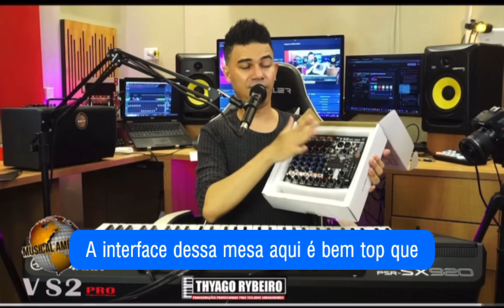interface de Áudio que eu super indico “Mesas VS2 Pro” By Thyago Rybeiro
Produtos Musical América - Mesas Vs2 Pro

Loja Musical América - Áudio Profissional e Instrumentos Musicais
                                               WhatsApp Oficial
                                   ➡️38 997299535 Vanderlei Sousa